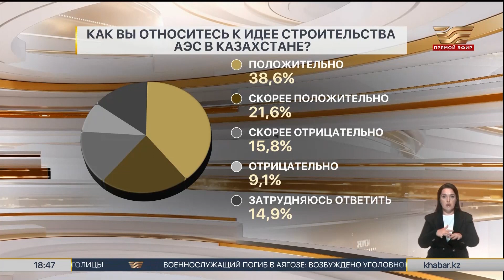Число сторонников АЭС растет в Казахстане – результаты соцопроса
В Казахстане растет число сторонников АЭС. К такому выводу пришли в институте стратегических исследований после соцопроса населения. По их заказу эксперты Института демократии изучили мнение 8 тысяч респондентов со всех регионов страны.